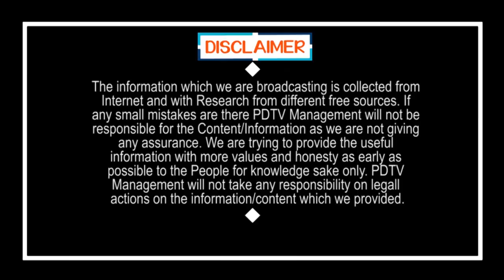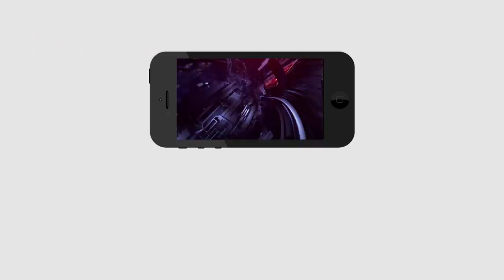YCP Leader fire on Chandrababu | నువ్వు మాకు సవాల్ చేసేదేంటి .. నీ పార్టీ నే ఉండదు ఇంక